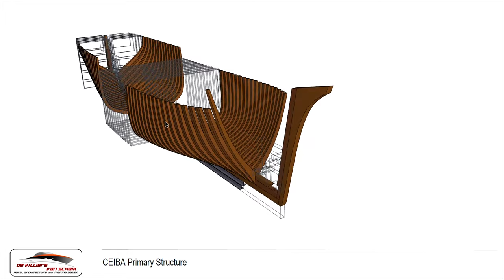Official Trailer - Building CEIBA: The Mangrove Years (2020) - SAILCARGO INC.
The Official Trailer for SAILCARGO INCs. short film "Building CEIBA: The Mangrove Years". This film premiered at the VERA Film Festival, an annual film festival held in Mariehamn, the capital of the Åland Islands, Finland in March 2020.

This short documentary is about how trading over seas can still be accomplished, in a world that must react to climate change. The film follows the progress made by SAILCARGO INC. a young organisation just emerging from the mangroves of Costa Rica, with the bold aim to change how the world goes about international shipping.

At the moment this film is available through our Shareholder Portal only.

We are in the construction phase of building a 150', wooden, three-masted square topsail schooner here in Costa Rica to sail sustainably sourced and ethically produced CARGO along the Pacific Coast of the Americas using sail and a 100% Electric Engine.

All of our progress is funded by people like you investing in shares!